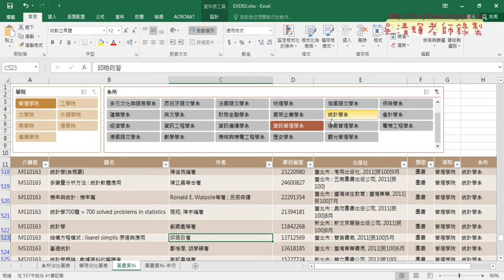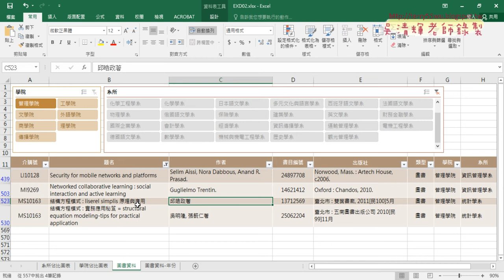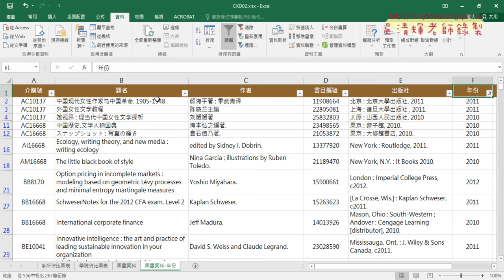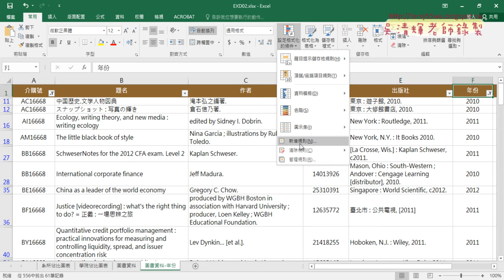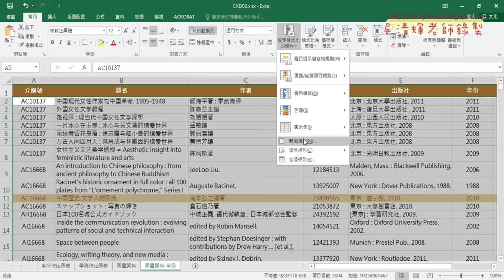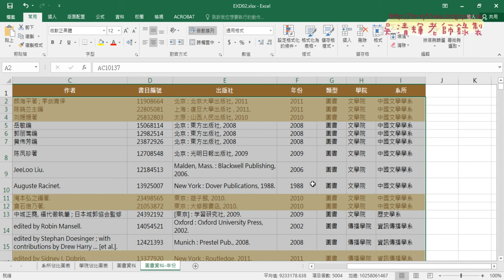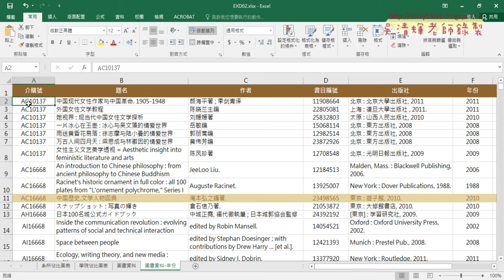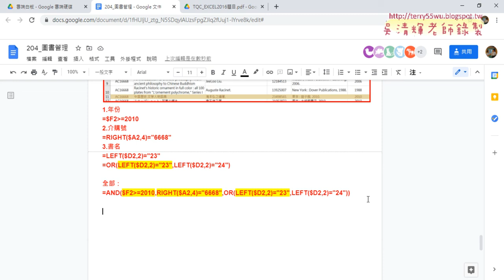05 204圖書管理第3題